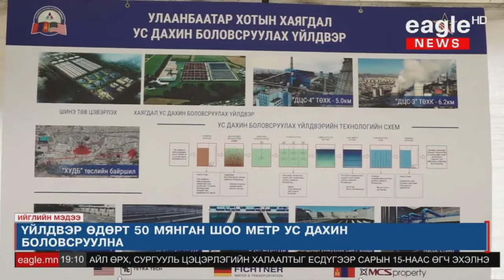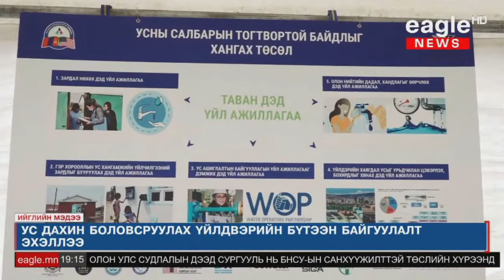Үйлдвэр өдөрт 50 мянган шоо метр ус дахин боловсруулна